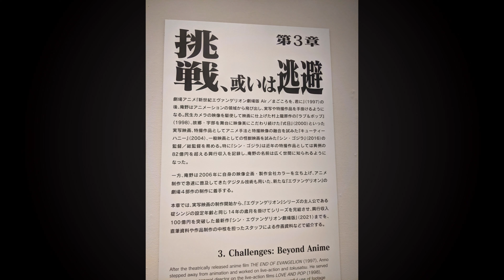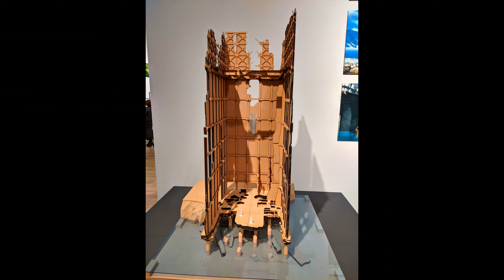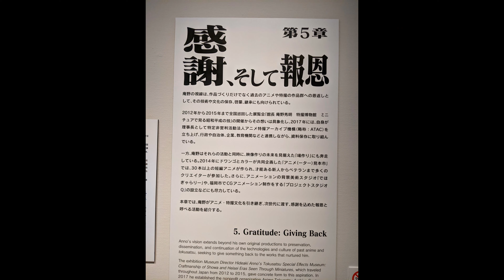◎20211115庵野秀明展